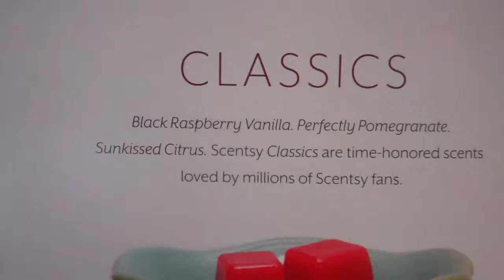Kara+Egan | Scentsy Annapolis Maryland MD | Fragrant-Wax